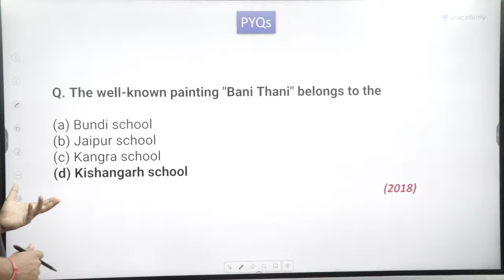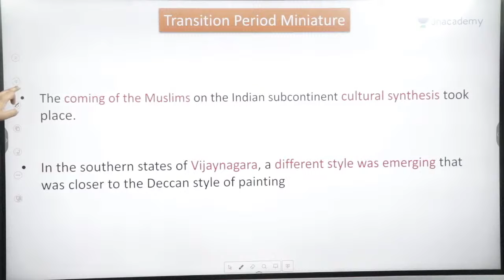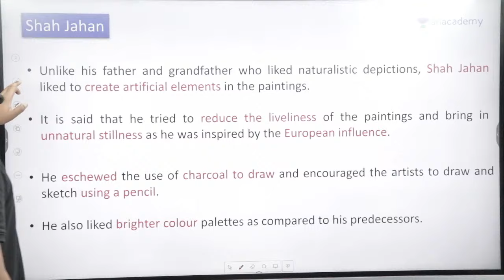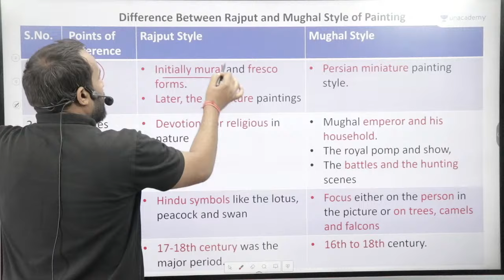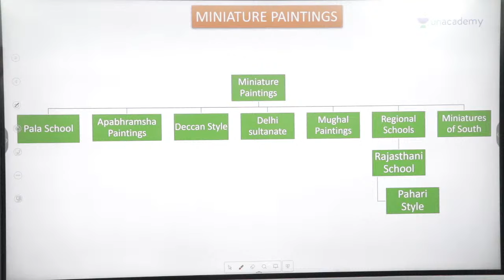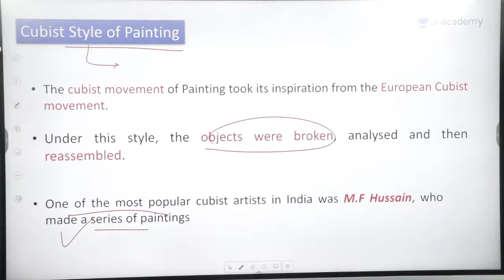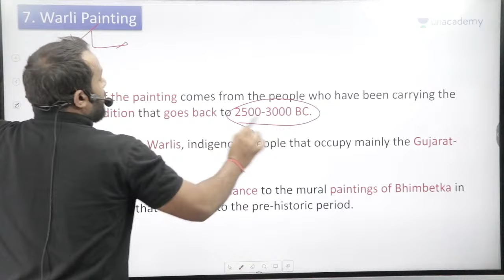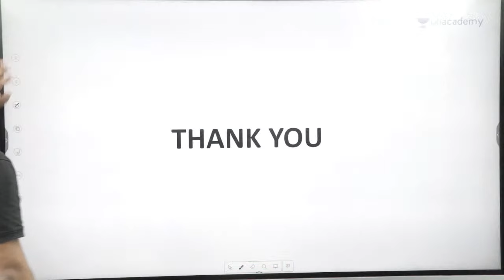Paintings In Art And Culture | Part 2 | For UPSC Prelims 2024 | Sumit Kumar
In this video, Sumit Kumar will be teaching Complete Paintings In Art And Culture from History for UPSC Prelims 2024 Aspirants.
Hurry! Offer Ends on Feb 24

2. 📢📢 Foundation (Hinglish) Batch for CSE 2025

3. 📢📢 Online Classroom Program (English) for CSE 2025